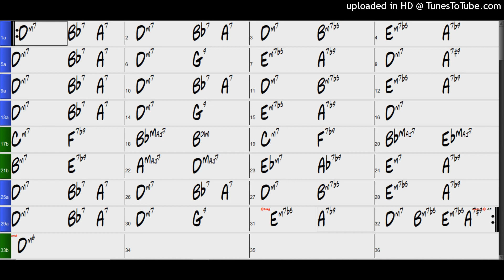Backing Track - Angel Eyes (D minor) 60 BPM Ballad